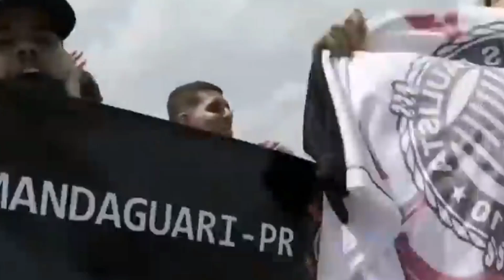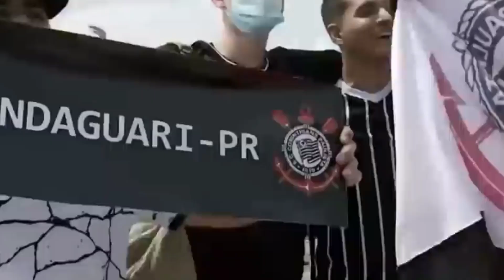MOTIVO DO GEROMEL QUASE TER SAÍDO NA PORRADA COM O ROGER GUEDES - CORINTHIANS 1 X 1 GRÊMIO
Saiba detalhes das polêmicas que aconteceram em jogo tenso entre Corinthians e Grêmio.